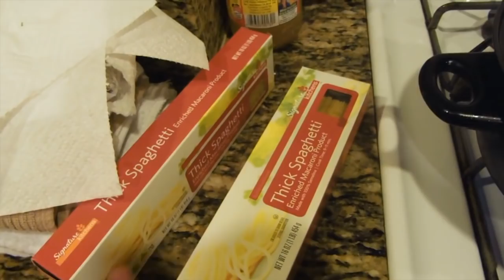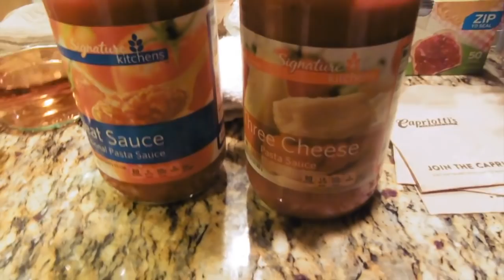Day 15-18: I'm Getting a 9-5??? VLOGMAS 2017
Dymond Goods
4001 S. Decatur Blvd.
Ste #37-304
United States

-quick FAQS-
Vlogging Camera: Panasonic Lumix DMC-ZS35
Editing Software: iMovie
Location: Las Vegas, NV
I AM BLACK
Birthday: January 21 (Aquarius)